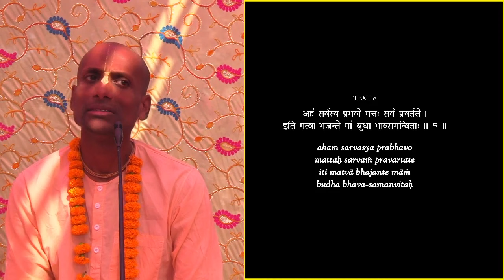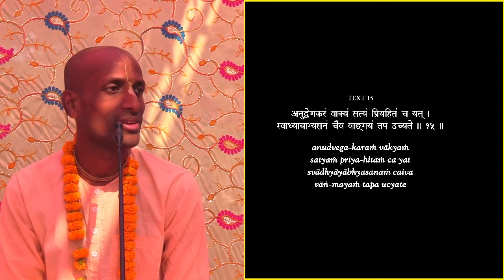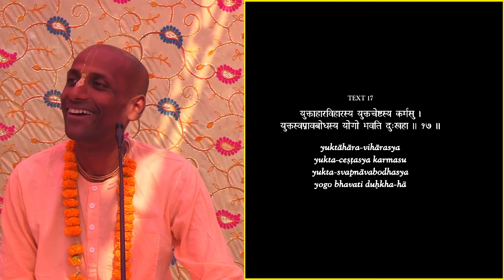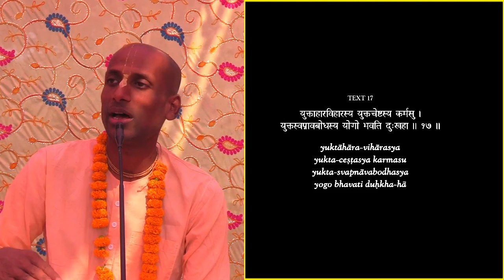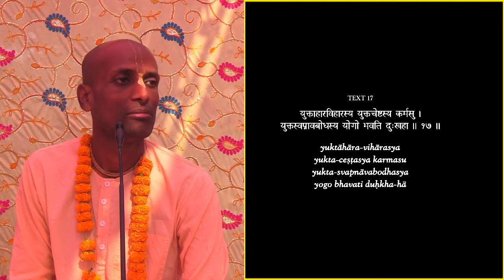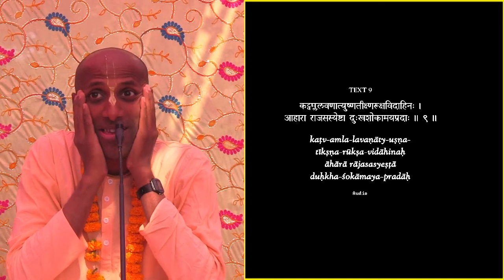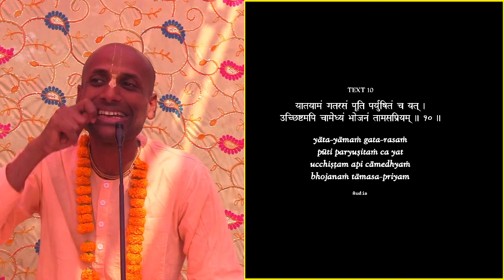Noon Congregation Program at Rajiv Soni Prabhu's Home | Kumar Lila Das & A. K. Singh Prabhu